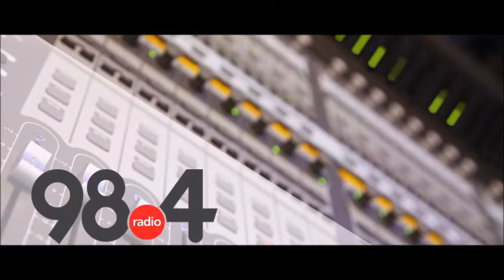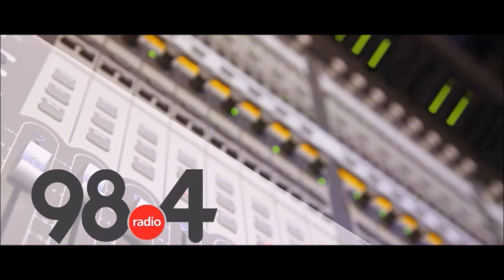Μεσημβρινό Δελτίο Ειδήσεων 14/ 6 /2021